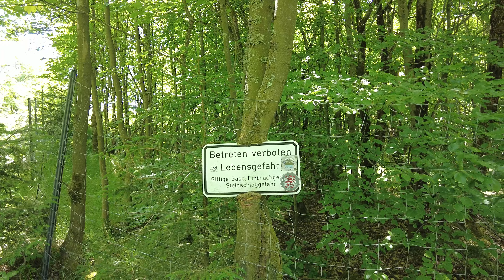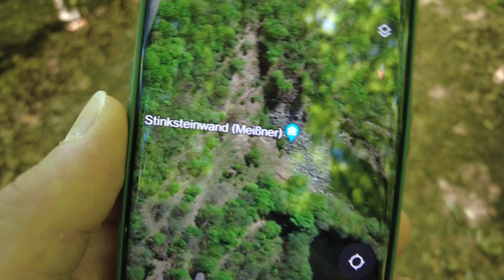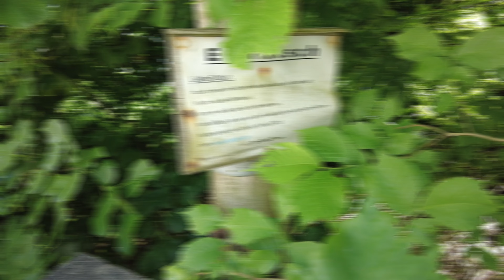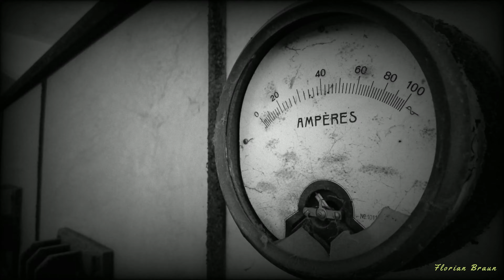(K)ein Lost Place - stinkende Steine, rutschende Berge und viel Grünzeug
Manchmal kommt man eben nicht dorthin, wo man hinwill. Da braucht es Alternativen. Sorry an die, die es langweilt :)